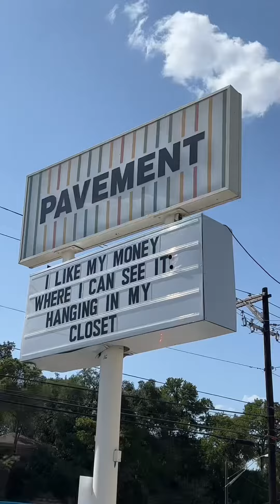Austin, TX Travel Vlog 3/5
Eileen & Jul travel from Minneapolis to Austin, TX

Foxtrot
Steiner Ranch Steak House
Merit Coffee
Too Good To GO
Torchy's Tacos